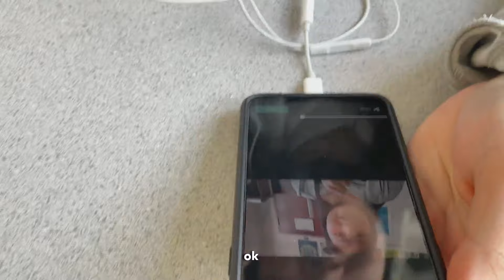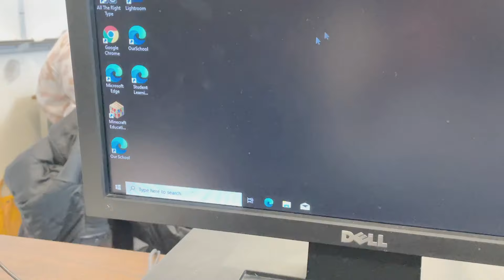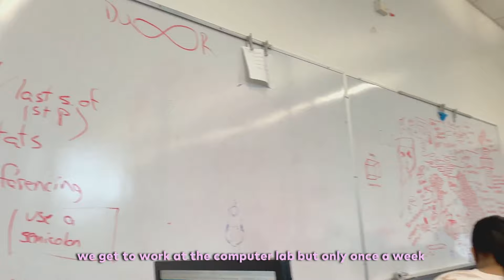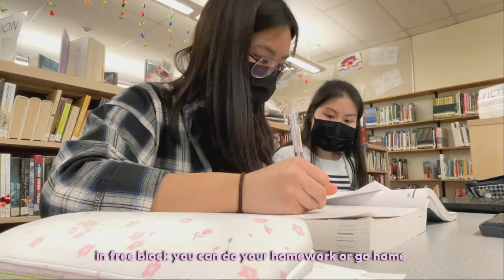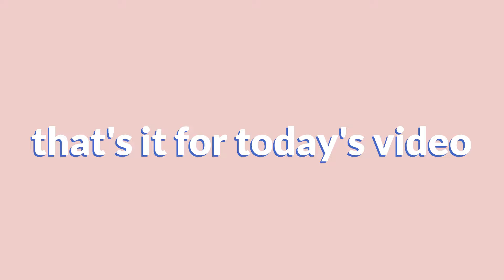day in my life at a Canadian high school *realistic*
Hey it's May and this is a day in my life at a Canadian high school. Very realistic. I tried to show what a non boring day of school looks like.

✨FOLLOW ME✨
TikTok, Facebook, Pintrest
I also like to dance so I post dance covers.